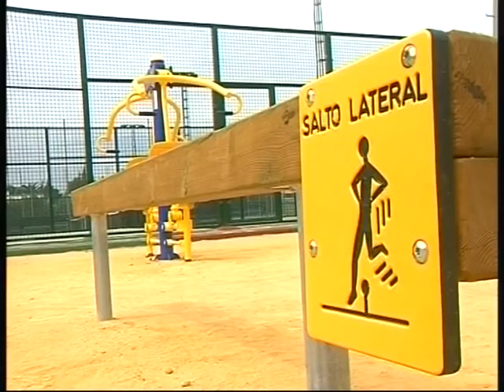Gines: importante subvencion para hacer del municipio un entorno mas saludable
La actuación, que está subvencionada de manera importante por la Diputación, tendrá un coste de más de 90.000 euros, y servirá para dotar a diversos puntos del municipio de mobiliario urbano, juegos infantiles, y aparatos de gimnasia.